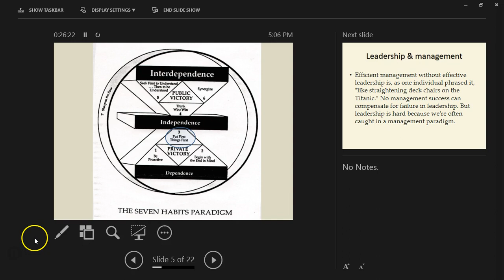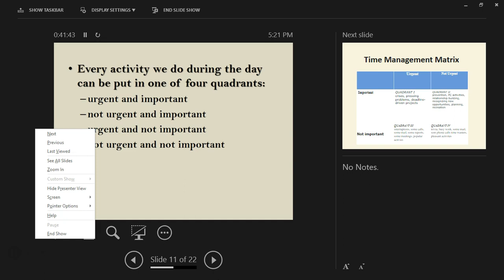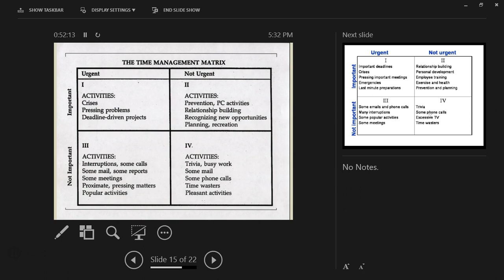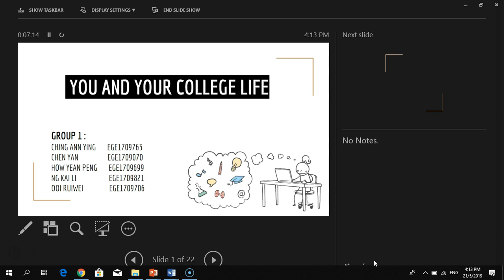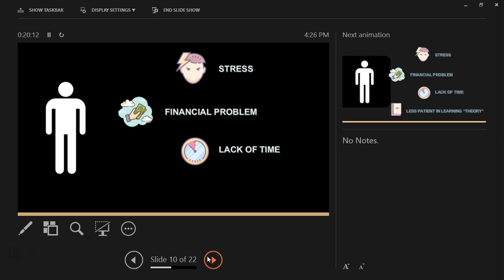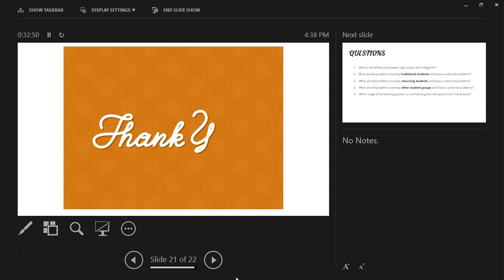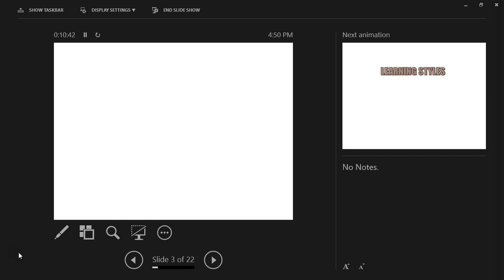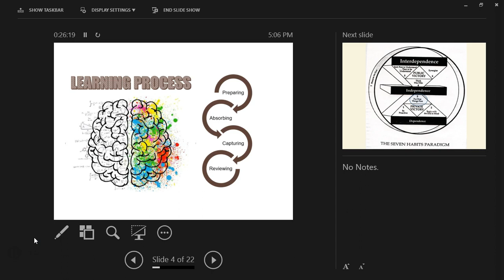Success Strategies: Putting first things first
Professor Ken Harvey of Xiamen University Malaysia discusses Stephen Covey's third habit of putting first things first. This is followed by a student presentation based on Chapter 1 of the book College Success. Besides this discussion, students were to watch the following videos, take a short quiz and write at least 200 words in their self-reflective journal.
• Covey: Identifying your top priorities - 6 mins.
• Covey: What’s urgent and what’s really important? - 9 mins.
• Fitting it all in… - 8 mins.
• Canfield & friends: Life by Design - 50 minutes.